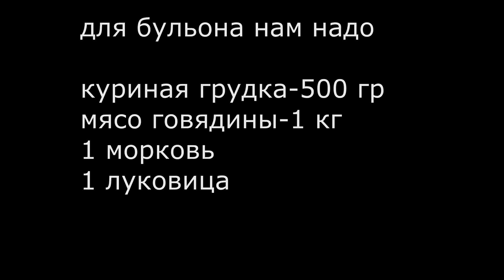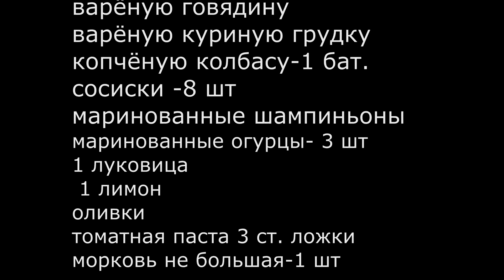Солянка. Вкусный суп. Как приготовить. Рецепт.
На  обед мы готовим разные  супы. Я предлагаю приготовить солянку. Это мой самый любимый суп. Готовлю не часто, надо много ингредиентов, но этот суп покорит любого гурмана! Очень вкусный. Наваристый . Разнообразие мяса и колбас.  очень хорошо всё сочетается. Дополняют его солёности.  Супчик просто супер класс!
 Ингредиенты для бульона
мясо говядины- 1 кг
 куриная грудка- 500 гр
 1 морковь
 1 луковица

Ингредиенты для солянки
варёная говядина
варёная грудка
копчёная колбаса- 1 кольцо или батон
сосиски -8 шт
маринованные шампиньоны- 10 шт
маринованные огурцы- 3 шт
1 луковица
 1 морковь
1 лимон
 оливки
 томатная паста- 3 ст. ложки
зелёный лук
солянка мясная солянка#суп#вкусныймяснойсуп#готовимиедимдома
Готовим и едим дома - это кулинарный канал, на котором Вы найдете вкусные рецепты огромного количества блюд, которые вы сможете приготовить в домашних условиях. Я покажу вам видео рецепты: тортов, десертов, блюд из мяса, птицы и рыбы, салатов, различных закусок, ароматных супов.
На моем канале вы всегда сможете найти новый рецепт для вкусного блюда
первые блюда